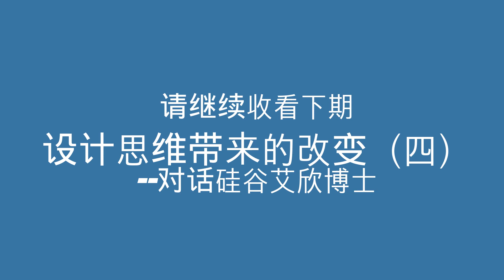设计思维带来的变化（三） -对话硅谷设计思维导师艾欣博士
艾欣是物理化学博士，曾任美国再生能源国家实验室研究员，IBM硅谷Almaden科研中心的科学家，她多年研究再生能源和新能源，引领行业科技研究和技术。她现在专注于设计思维在中国的推广和应用。这期节目是我和艾欣博士对话的第三部分，谈谈基于设计思维的人生设计课对我们现代人有什么帮助。